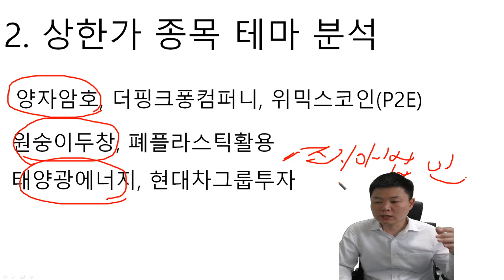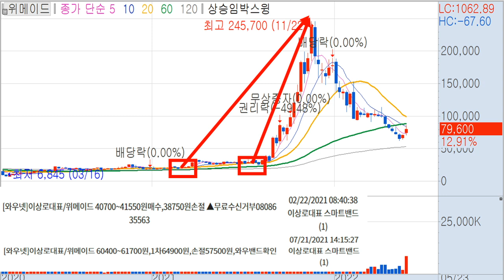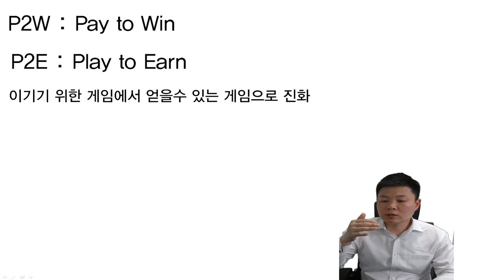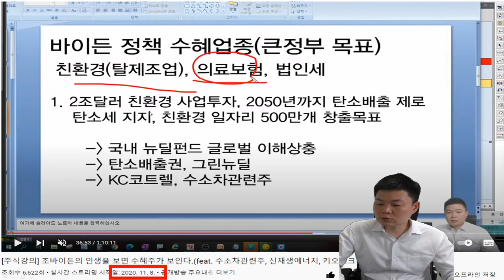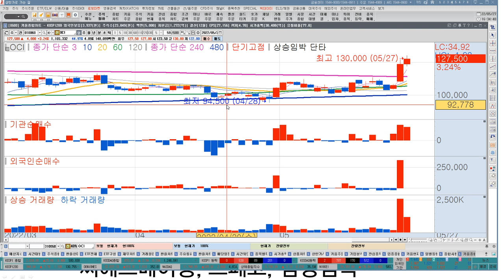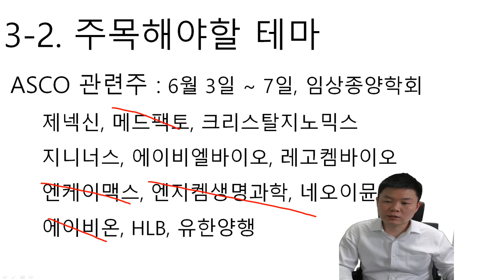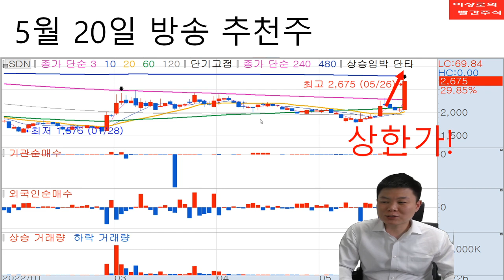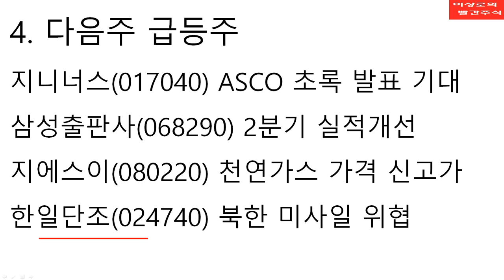[상한가] 상한가 한번만! 신재생에너지관련주, ASCO관련주, 천연가스관련주, 태양광관련주, 풍력관련주